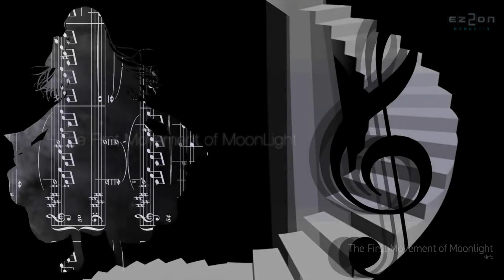[EZ2ON REBOOT:R] The first movement of moonlight